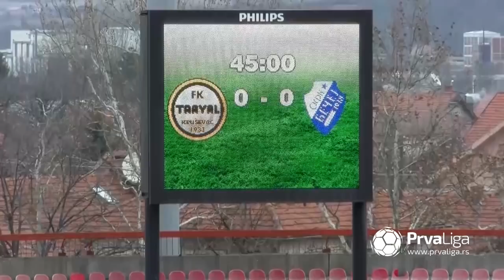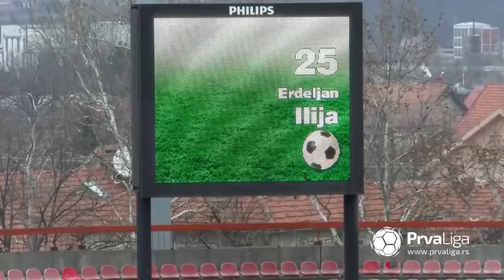Prva liga Srbije 2018/19: 24.Kolo: TRAYAL – OFK BEČEJ 1918 1:1 (0:0)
Strelci: Ivica Jovanović 83' - Ilija Erdeljan 64'